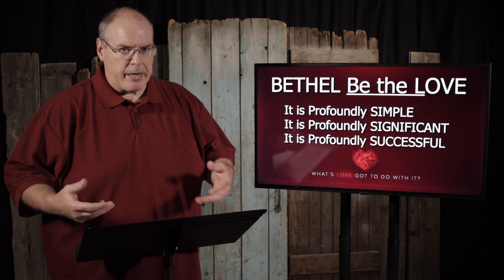Stop Playing Games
You will only feel a relief from some of the issues plaguing your soul when you receive love. However, if you want to receive healing, not just relief, you must show love to others.

If you are a receiver of love, you receive a benefit. If you are a giver of love, you receive healing. The healing happens when you show love to others. Christianity revolves around this. It is so simple that you can’t misinterpret it or find a loophole to get around it. This is extremely powerful and yet so simple that we don’t believe it is true. But it is!

It is so successful, it turns the world upside down when the church practises it, locally and worldwide. If you forget about love, you are just playing games.

At the revival on Azusa Street, at the very beginning of the Pentecostal movement, Pastor William Seymour put it this way, “The Pentecostal power, when you sum it all up, is just more of God’s love. If it does not bring more love, it is simply a counterfeit. Pentecost makes us love Jesus more and love our brothers more. It brings us all into one common family.”